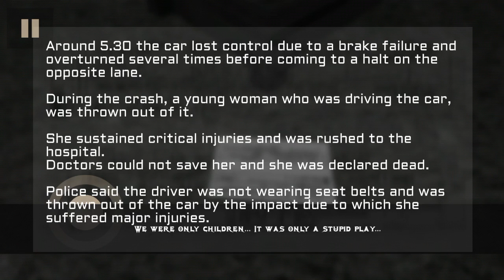Stay with Us - New Android Gameplay HD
What strange twist of fate has brought you back here? A number of years ago you recall playing here
as a child. All the children played at the graveyard. Until that night. The night she fell.
They had all run home when they should have stayed. No-one had tried to help her and she had
never been seen again. They had made a pact to never speak of it, never tell a living soul what they
had done. And now where were they?
The air is thick with fog. The wind almost seems to be howling your name. Is it your imagination, or
is there a shape in the fog? A streetlight flickers and the image vanishes but you feel no less uneasy.
You feel that you shouldn’t be here anymore.
Then, out of the mist, a silhouette appears. Your heart nearly stops and your tongue chokes when
you recognise her, after all those years. Rotted, withered, ethereal but unmistakable. It’s the girl you
left to die.